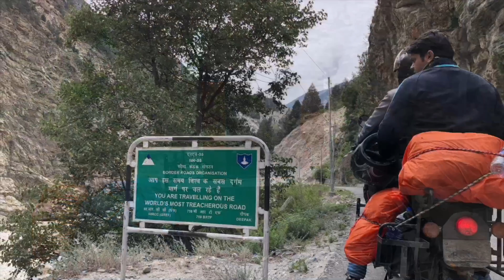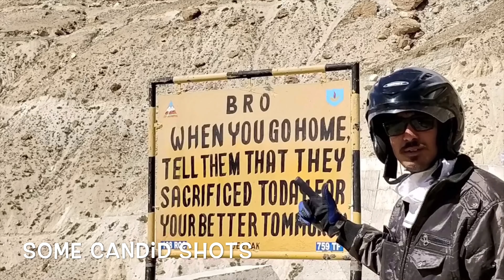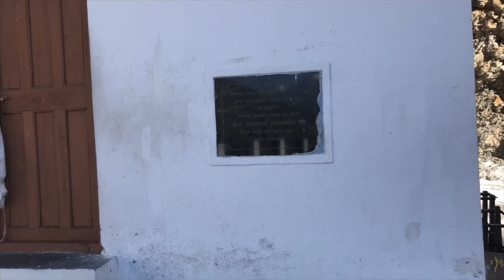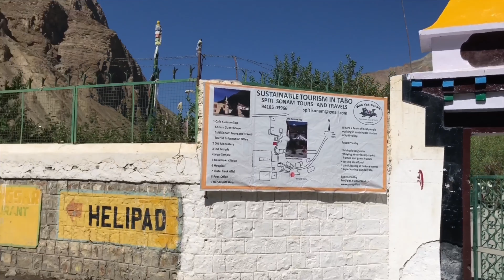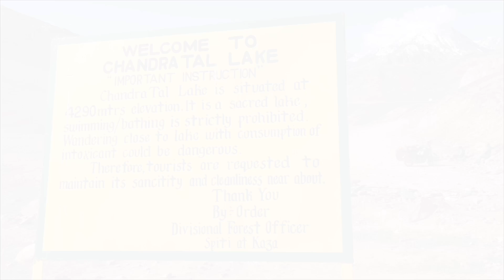Ride to Spiti Valley July 2018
A Journey of a Soulful Rider to Spiti Valley on Harley Davidson street750  in the month of July 2018. (via Shimla-Recong Peo-Tabo-Kaza-Chandratal-Manali)